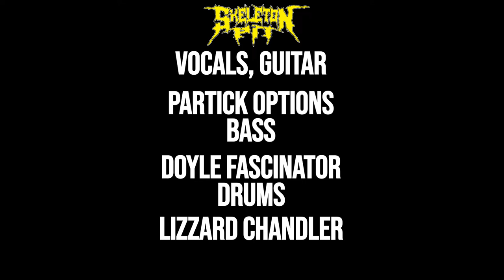Skeleton Pit Live in Lindau - Behind the scenes tour documentary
Check out our behind the scenes tour documentary from our show in Lindau on 30th October 2021.

Video made by Mariana S. Mayer